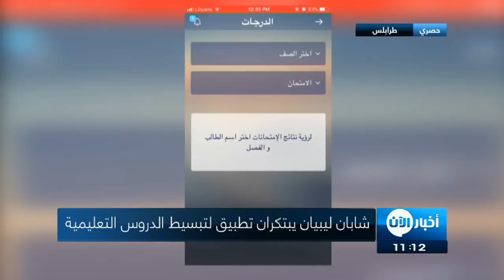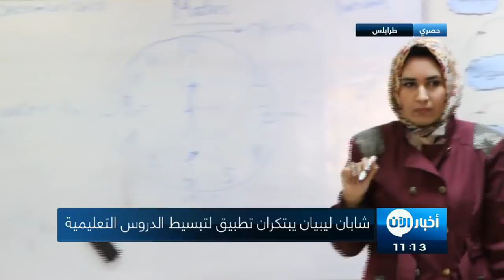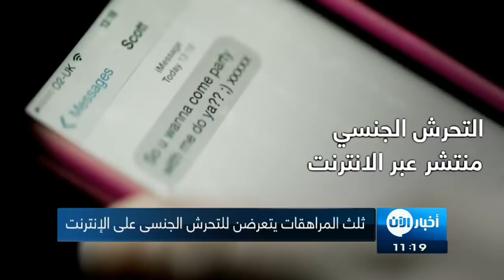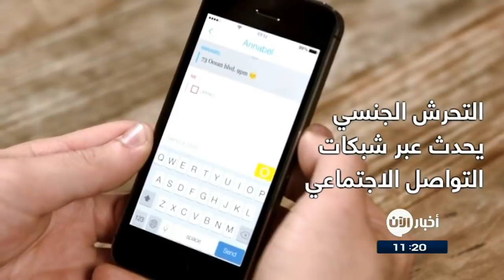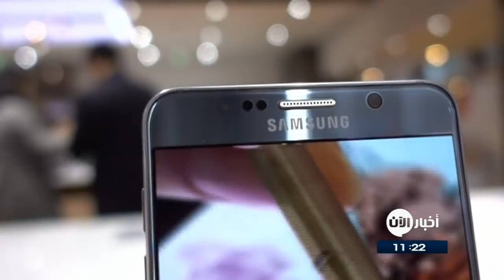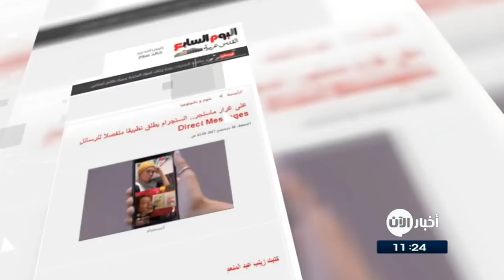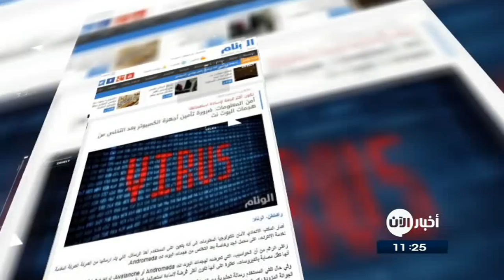08-12-2017 | نشرة أخبار اليوم لأهم الأنباء من تلفززيون الآن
أبرز العناوين:
ماراثون رياضي في الموصل ينفض غبار داعش و إرهابه
شابان ليبيان يبتكران تطبيق لتبسيط الدروس التعليمية

روسيا: كوريا الشمالية ترغب بمحادثات مباشرة مع أمريكا

بخار عالي الضغط كان وراء تشكل الطين على المريخ

تقديم: احمد عفانة